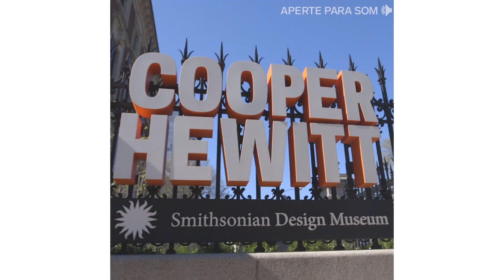Museu interativo | Insider Em Português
➡️ Novos videos todas as semanas! O museu para quem não curte museus

Aqui no INSIDER nós acreditamos que a vida é uma aventura!